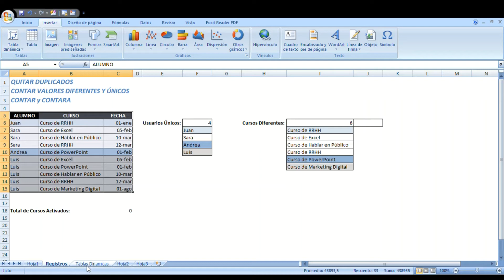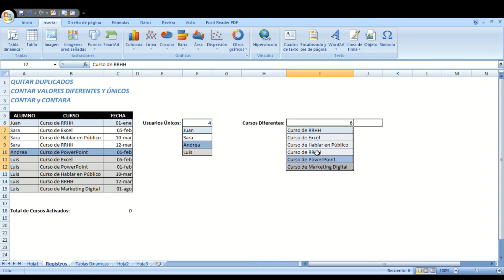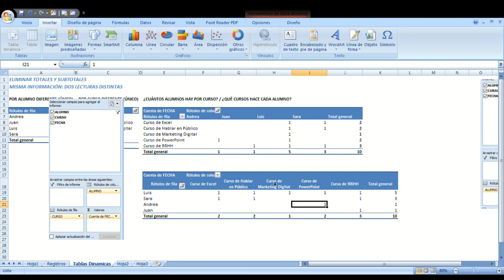EXCEL: Cómo quitar valores Duplicados y CONTAR valores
Trabajamos con listas con valores repetidos para sacar los valores únicos, es decir QUITAR los duplicados.
También se explica rápidamente las funciones CONTAR y CONTARA.

Recuerda que puedes bajarte el LIBRO COMPLETO a un precio simbólico por tiempo limitado: